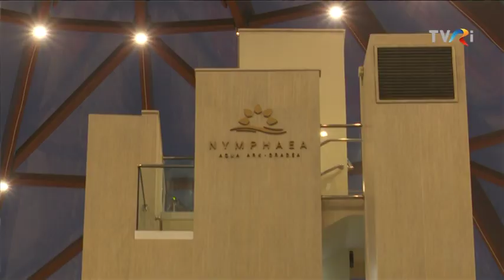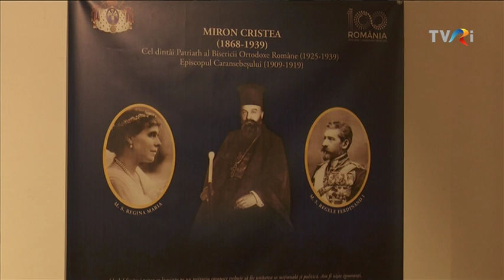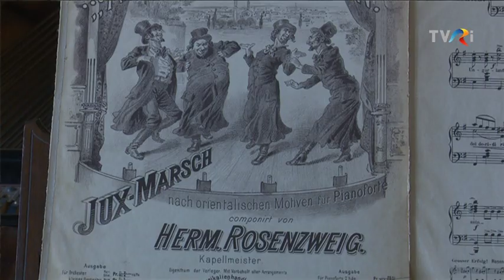Oradea, campioană la atragerea fondurilor europene